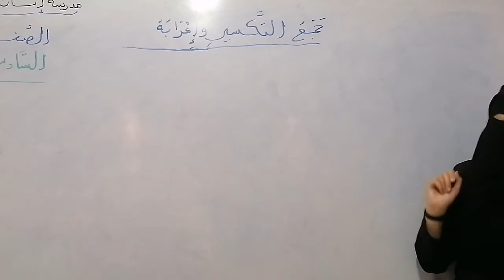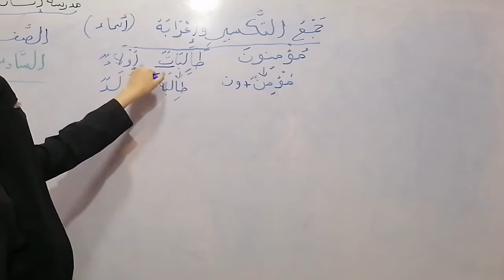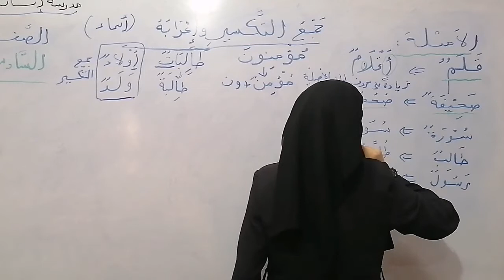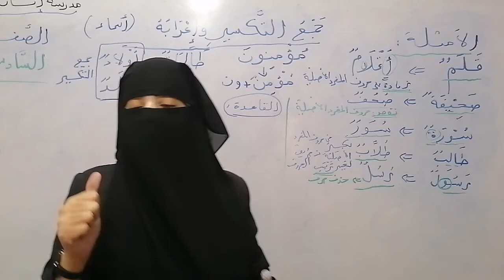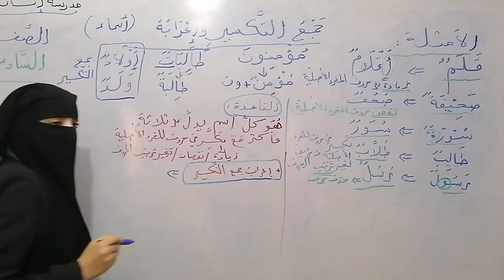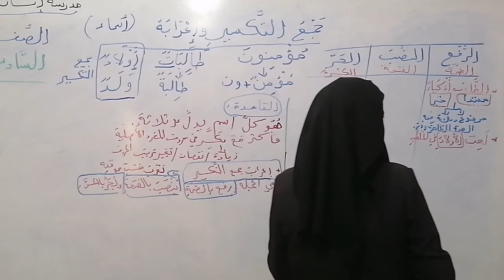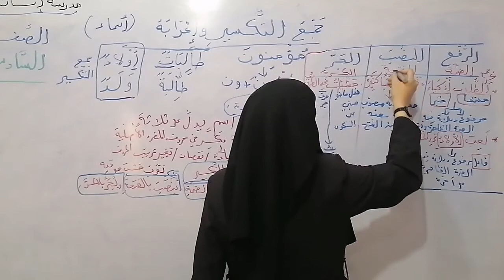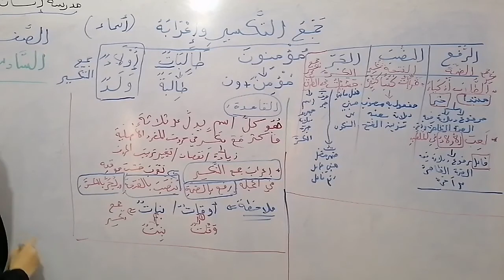قاعدة جمع التكسير. اعرابه. الصف السادس. اللغة العربية.. فرع حكما